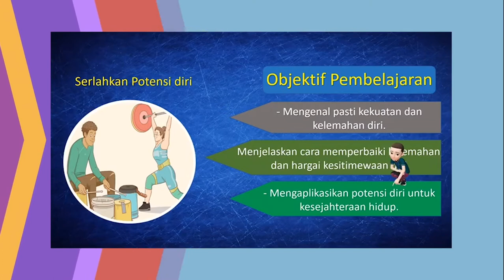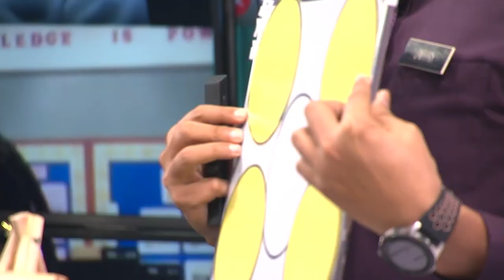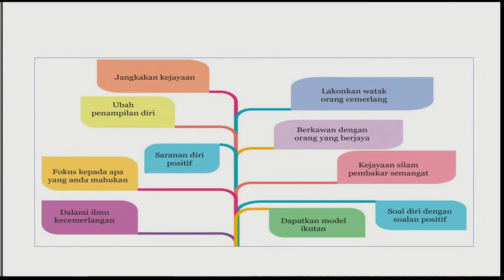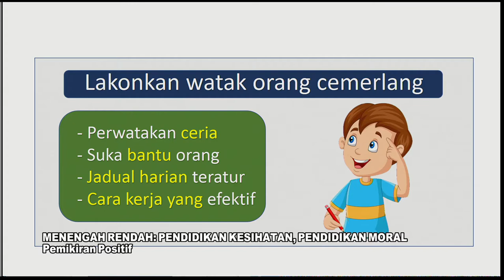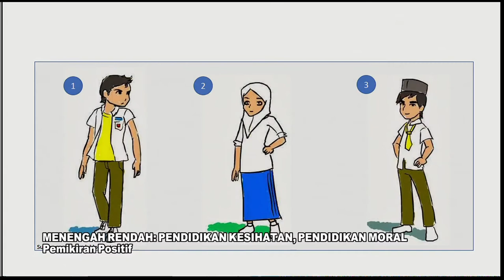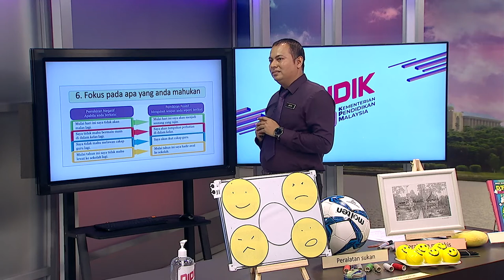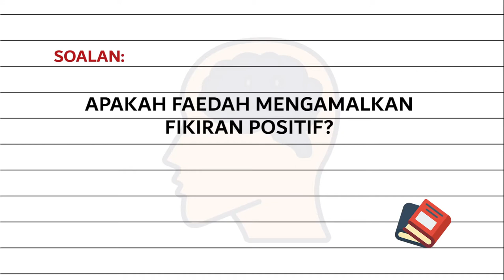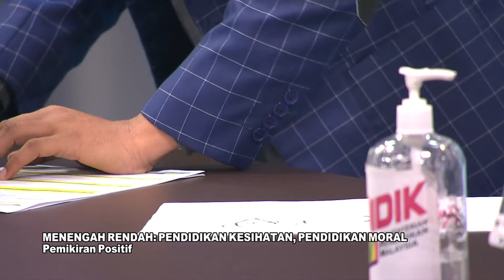DidikTV Eps 81 Teras Pend Kesihatan, Pend Moral Pemikiran Positif